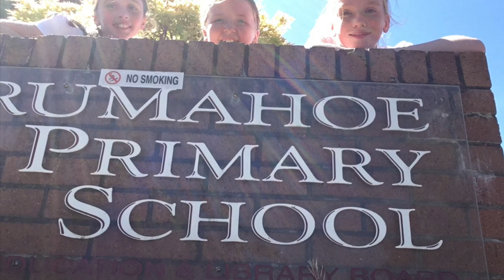Class of 2022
The end of an era for this wonderful group of Primary 7. We wish them every success for the future.